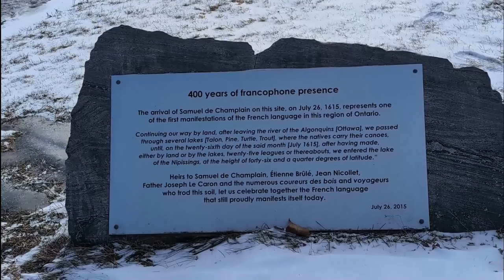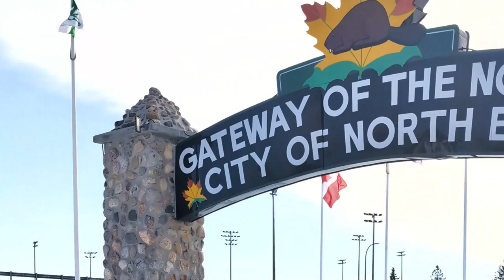Walking Lake Nipissing in Winter, North Bay Ontario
Walking Lake Nipissing (French: lac Nipissing, Ojibwe: ᑭᒋᓂᐲᓐᓯᓐᓵᑲᐃᑲᓐ, romanized: Gichi-nibiinsing-zaaga’igan) is a picturesque lake nestled in the Canadian province of Ontario. Here are some fascinating details about this serene water body: Surface Area: Lake Nipissing spans an impressive 873.3 square kilometers (337.2 square miles). Elevation: Its mean elevation stands at 196 meters (643 feet) above sea level. Location: Situated between the Ottawa River and Georgian Bay, Lake Nipissing is the third-largest lake entirely within Ontario. Depth: Despite its size, Lake Nipissing is relatively shallow, with an average depth of only 4.5 meters (15 feet). This shallowness contributes to the presence of numerous sandbars along its irregular shoreline. Maximum Depth: The lake reaches a maximum depth of 64 meters (210 feet) near the mouth of the French River, close to Blueberry Island. Islands: Lake Nipissing boasts many islands, most of which are protected under the Protection of Significant Wetlands scheme by the Ministry of Natural Resources and Forestry. Population Centers: The city of North Bay is the largest population center along Lake Nipissing’s northeastern shoreline. Other notable towns include Callander (south of North Bay) and towns toward the western end of the lake, such as Sturgeon Falls, Garden Village, Cache Bay, and Lavigne1.
Etymology: The lake’s name originates from the Ojibwe language word nibiinsing, which means “at little water.” In the Ojibwe language of the surrounding indigenous communities (Dokis and Nipissing First Nations), it is known as Gichi-nibiinsing-zaaga’igan, signifying "Big little-water lake"1.
Lake Nipissing’s history is rich, and its tranquil beauty continues to captivate visitors and residents alike. From sandy shores to hidden islands, this lake holds stories waiting to be explored